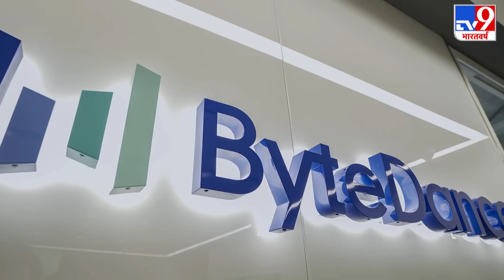India में 118 Chinese Apps पर ban, China के लिए बड़ी चेतावनी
भारत में जो चाइनीज एप्स बैन (Chinese Apps Ban) हुए हैं, उनसे होने वाला रेवेन्यू लगभग 20 करोड़ डॉलर होता. अकेले PUBG पर बैन के चलते 10 करोड़ डॉलर का नुकसान होगा. यह नंबर्स अभी भले ही छोटे दिखाई दें, लेकिन अगले कुछ सालों में यह बहुत बड़े होने वाले थे, क्योंकि मोबाइल गेम की लोकप्रियता भारत में दिन दोगुनी रात चौगुनी बढ़ रही है.